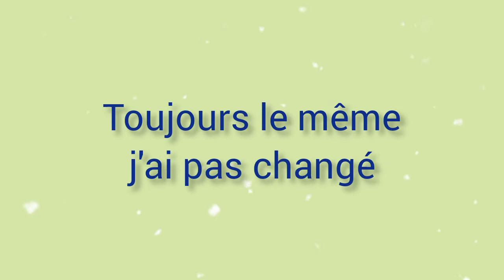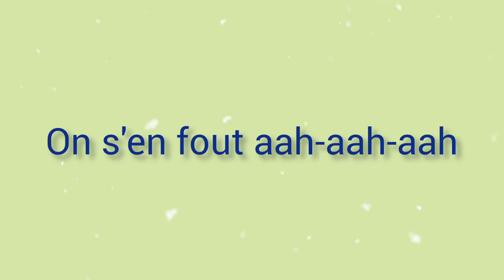naza on s'en fout (vidéo lyrics)